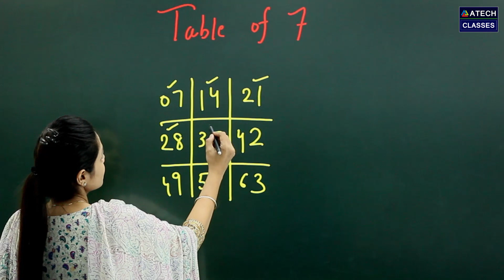Easy way to learn Table of 7 by Anshu madam - Atech Classes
A 7 times table is often visible in the real world as the number 7 is often used. The number of colors in a rainbow, the number of days in a week, the number of continents in the world, all account to 7

ATECH ACADEMY
Touching Lives Forever

8th | 9th | 10th | +1 | +2

IITJEE | NEET | MEDICAL

ATECH ACADEMY is a fast, simple and fun app that I use for learning and growing everyday.